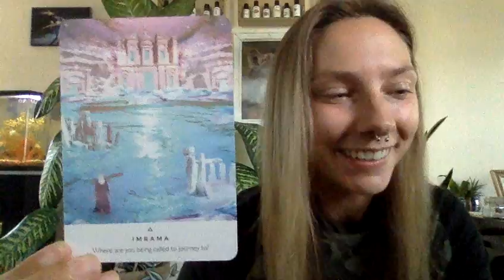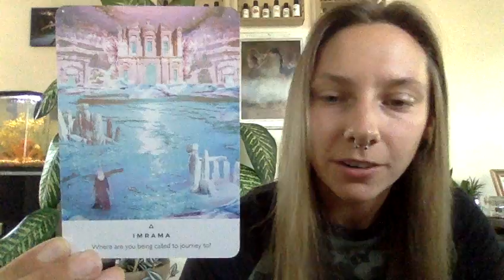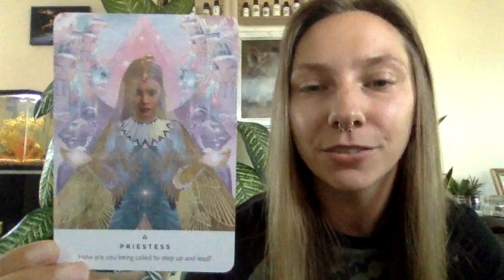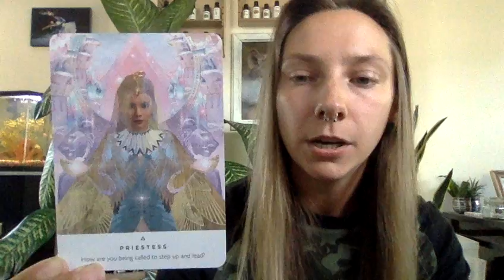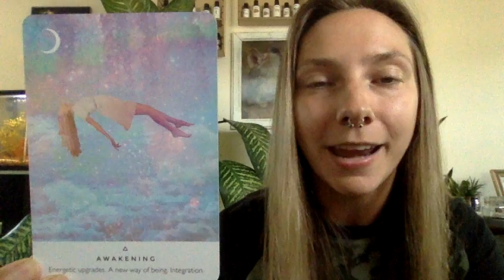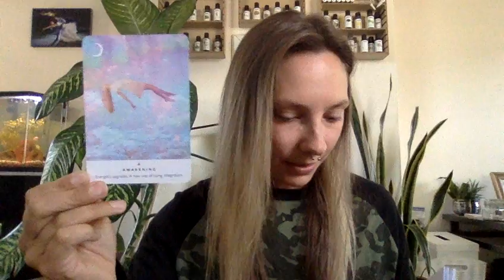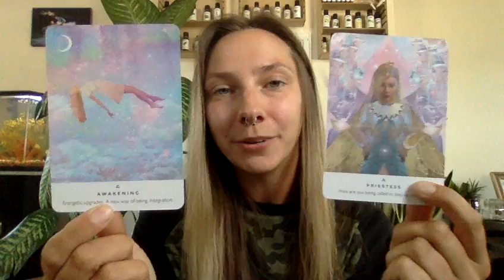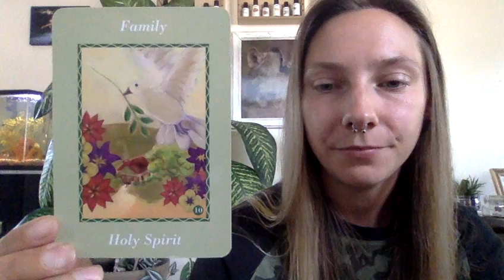How Sharing Your Story of Struggle Will Help Others: Oracle Reading and Reiki [Jacqui Mancuso]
Recorded live on Insight Timer on August 2, 2022.

Your Spirit Guides and Angels have led you to this video! Join Jacqui to receive answers and messages from your guides followed by a grounding meditation and Reiki blessing.
Trusting that you are always in the right place at the right time, join as Jacqui shuffles the cards until they choose us. By using your intuition, your guides will let you know which card(s) hold meaning for you today. Since time and space are figments of our imagination, this video may be watched at any time, anywhere, and the messages will call to you. Reiki healing can also be received any time and anywhere as long as you give permission to receive.